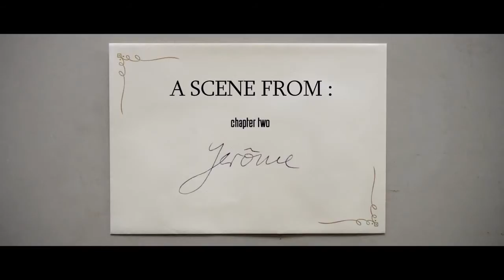NYMPHOMANIAC appetizer - Chapter 2: Jerôme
Nymphomaniac directed by Lars von Trier and staring Stellan Skarsgård, Charlotte Gainsbourg, Shia LaBeouf, Jamie Bell, Connie Nielsen

Lars von Trier's upcoming film, Nymphomaniac, follows a self-diagnosed nymphomaniac, who recounts her erotic experiences to the man who saved her after a beating.

Director: Lars von Trier
Cast: Stellan Skarsgård, Charlotte Gainsbourg, Shia LaBeouf, Jamie Bell, Connie Nielsen
Genre: Drama
Country: USA

"NYMPHOMANIAC appetizer Chapter 2 Jerôme" "Nymphomaniac" "Nymphomaniac Clip" "Nymphomaniac Movie" "Nymphomaniac 2013" "Nymphomaniac HD" "Nymphomaniac Trailer" "Lars von Trier" "Stellan Skarsgård" "Charlotte Gainsbourg" "Shia LaBeouf" "Jamie Bell" "Connie Nielsen"